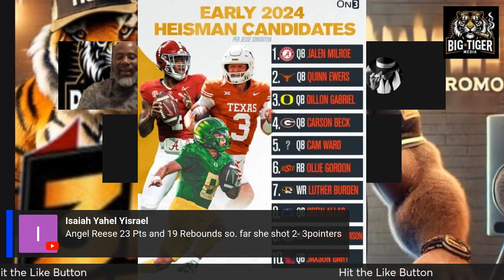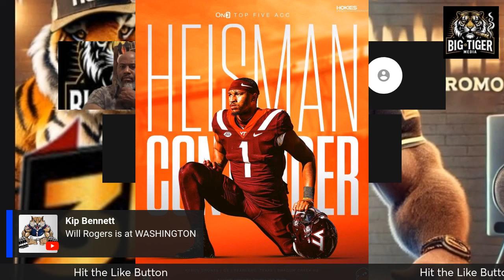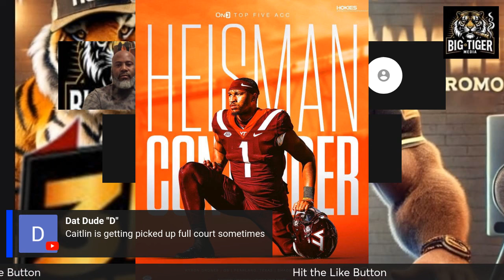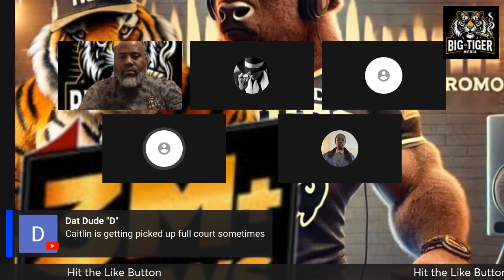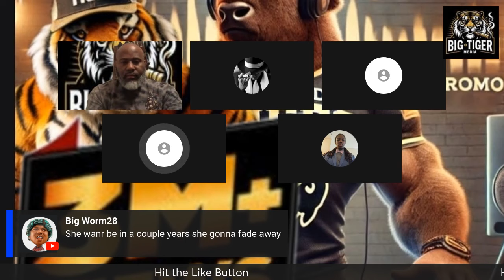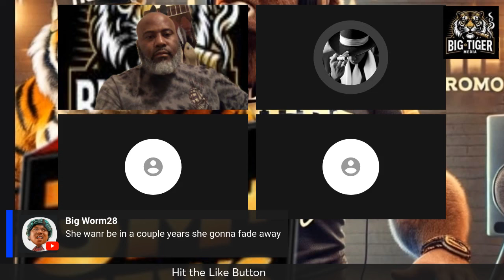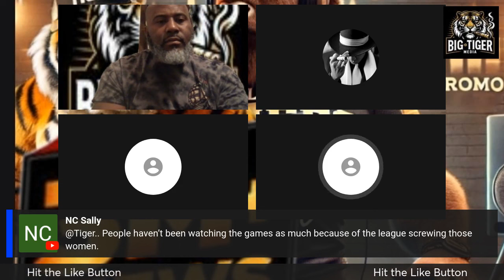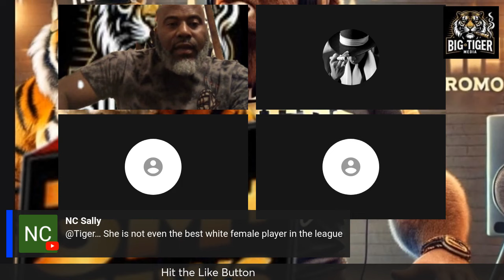Colorado & Coach Prime is similar to Caitlin Clark & Angel Reese. Part 1